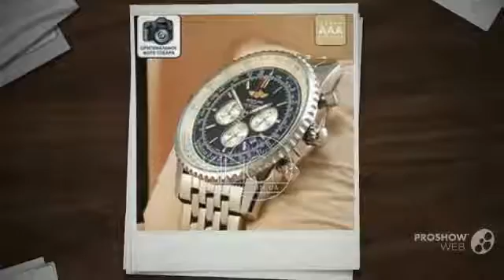breitling navitimer 1884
Часы NAVITIMER - олицетворение статуса и успеха, чувства стиля и вкуса, оригинальности и самодостаточности. Это нечто большее, чем просто часы, это шедевры высокого часового искусства Швейцарии. Возьмите с собой часы NAVITIMER на деловую встречу, занятия спортом, на отдых или просто носите их в повседневной жизни и они будут дарить Вам только приятные эмоции, восхищения со стороны женщин и уважение мужчин!